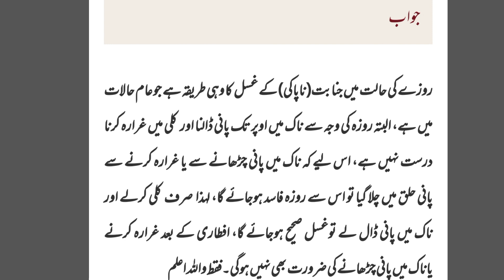roza ki halat me gusul janabat krne ka treka ||roza me grara krna kuly krna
روزہ کی حالت میں غسلِ جنابت کا طریقہ

جامعہ علوم اسلامیہ علامہ محمد یوسف بنوری ٹاؤن